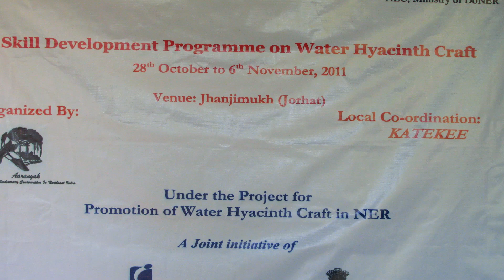Jhanjimukh- The Wetlands in Oblivion | Yes! i am the CHANGE 2018 | NGO/Social Enterprise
A short film depicting the conservation story of the wetlands of Jhanjimukh in Assam by a grass root NGO named "KETEKEE" and the threats engulfing these wetlands.